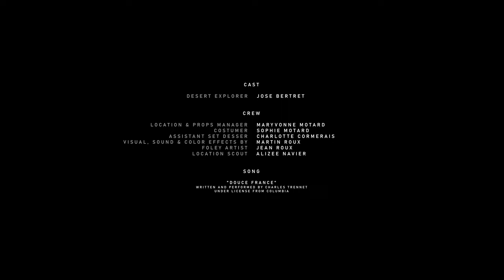Roasted | Short Film | Adventure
A desert explorer finds a box containing a rare ingredient from his childhood.

Student Name : Clement Roux